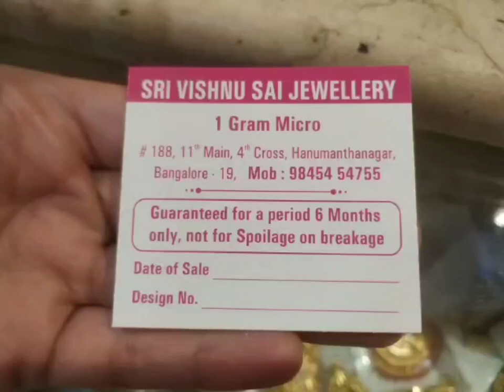Gold plated changable ear rings/New ear rings /changable back plate/gold plated frame with stud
ear rings/gold plated ear rings
Sri Vishnu Sai Jwellery
11th Main road
4 th cross
Hanumanth Nagar